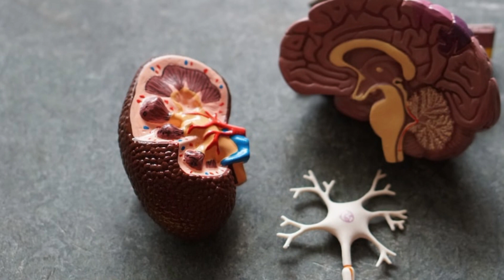ডায়াবেটিস থেকে বাঁচার সহজ ৫টি উপায় || ডায়াবেটিস থেকে দূরে থাকার উপায়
ডায়াবেটিস থেকে বাঁচার সহজ ৫টি উপায় || ডায়াবেটিস থেকে দূরে থাকার উপায় || ডায়াবেটিস থেকে কীভাবে দূরে থাকবেন তা জেনে নিন।

 ভিডিওটি ভালো লাগলে অবশ্যই লাইক, কমেন্ট এবং শেয়ার করে পাশে থাকবেন। ধন্যবাদ।